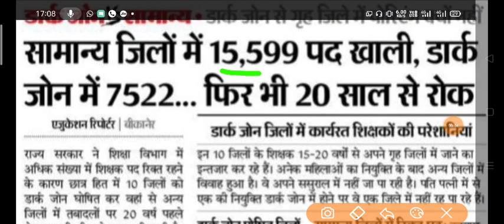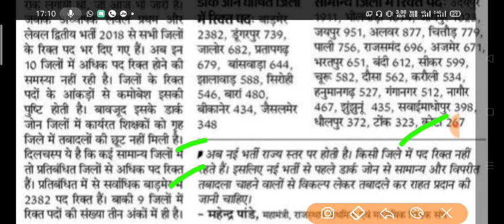24000 शिक्षकों के पद खाली ।। नई भर्ती ।। Prt tgt new bharti